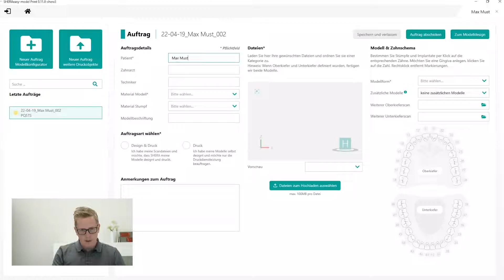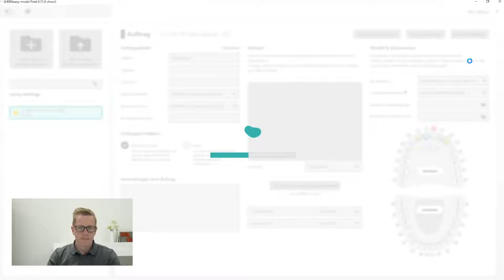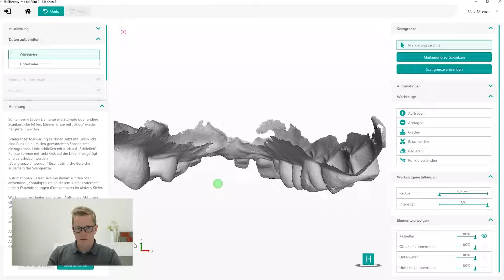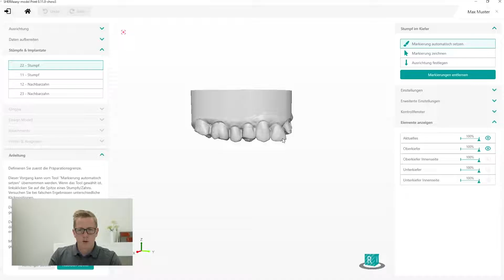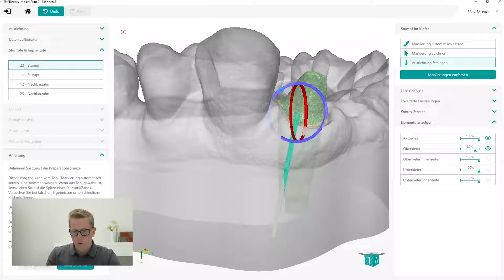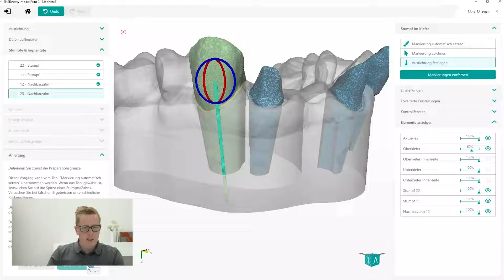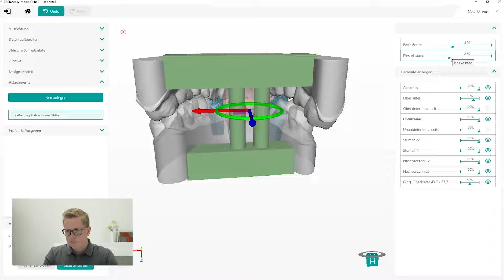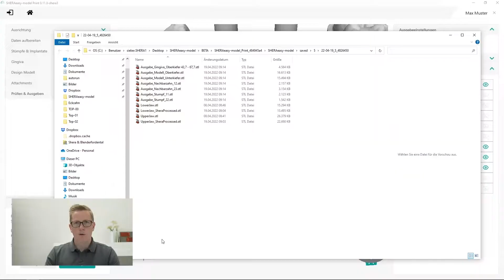SHERAeasy-model - Die neue Modelbuilder Software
Die neue Modelbuilder Software SHERAeasy-model

Guido Sieker vom SHERAdigital Team führt euch detailliert und trotzdem leicht verständlich durch unsere neue CAD-Software SHERAeasy-model. Dank standardisierter Prozesse und einer intuitiven Benutzeroberfläche lassen sich mit SHERAeasy-model in nur sieben Schritten ganz einfach und schnell optimale 3D-Druckdatensätze erstellen. Dafür sind keine zeit- und kostenaufwendigen Schulungen nötig. Neulinge, Profis, Quereinsteigende – Jede*r wird zum Top-Modelmaker und zwar jederzeit und überall. Egal ob im Labor oder im flexiblen Homeoffice im Grünen. Jetzt mit SHERAeasy-model in der modernen digitalen Zahntechnik voll durchstarten!